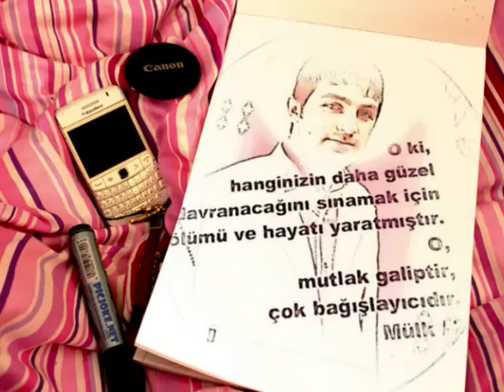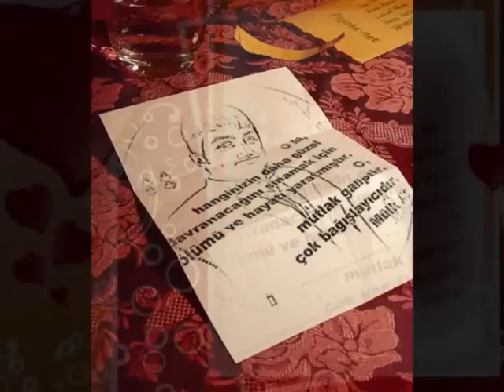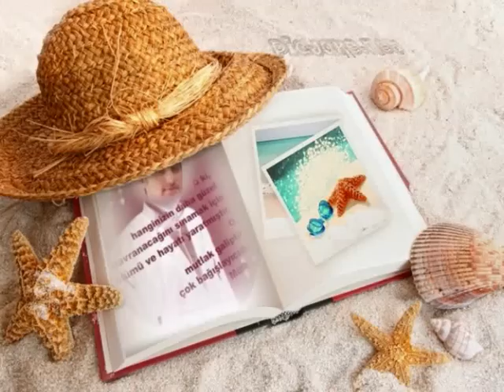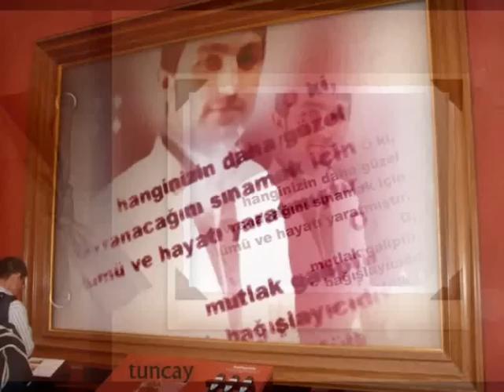sözlerin var içimde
dursunaligil,tuncay palpas